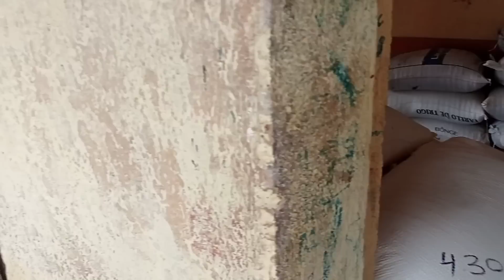NESSA FEIRA DE RUA DE TUDO TEM UM POUCO CONHEÇA A FEIRA LIVRE DE JATAÚBA PERNAMBUCO 🇧🇷 BRASIL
feira livre de jatauba Pernambuco